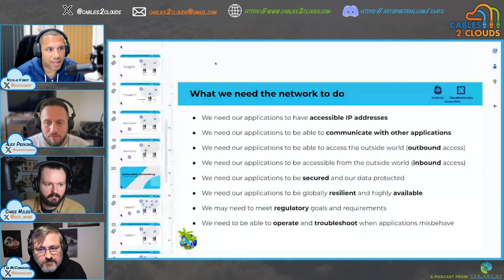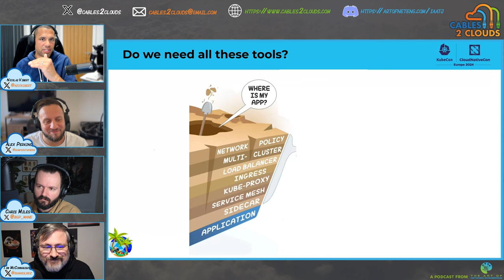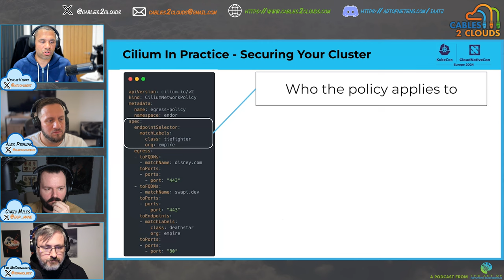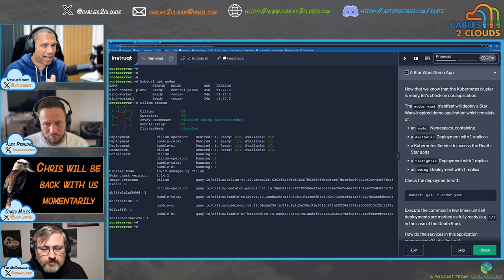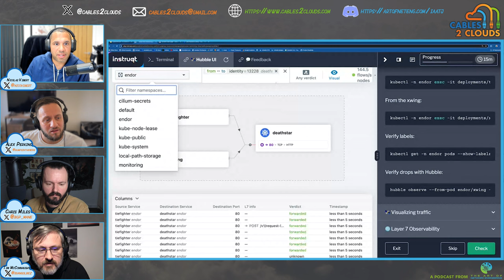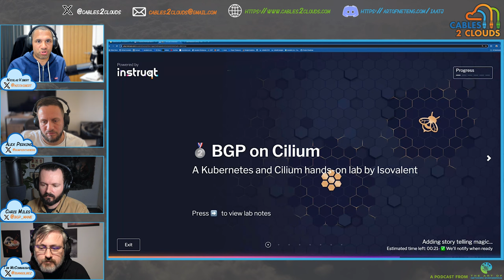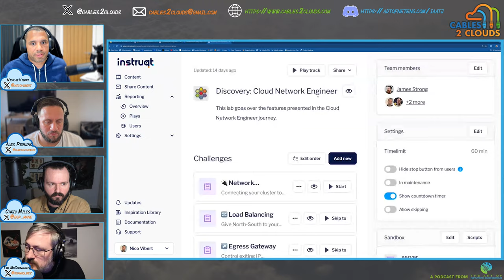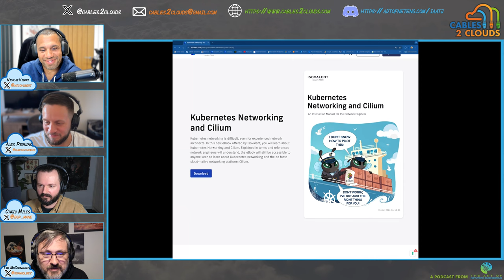Cloud DeMISTified: Kubernetes Networking with Cilium Demo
In this episode of the Cloud DeMISTified series, Isovalent TME Nico Vibert walks the Cables2Clouds podcast through how to consume the Isovalent free labs

Join us as we deep dive on several Cilium labs and further explore the world of Kubernetes networking, and then sign up to take your own to learn more!

Find more from @cables2clouds below!